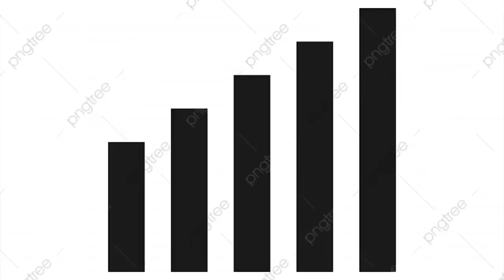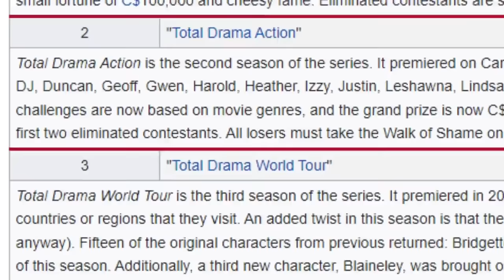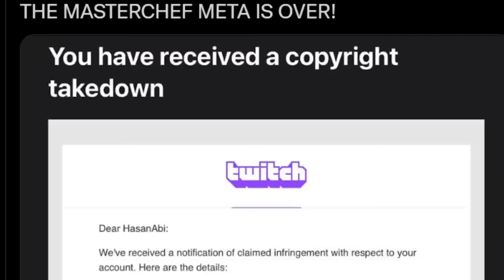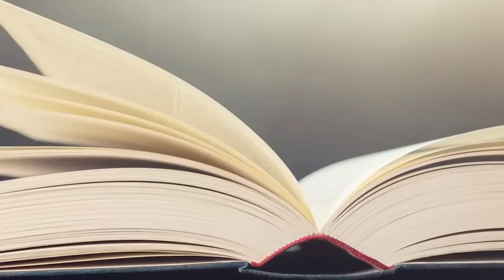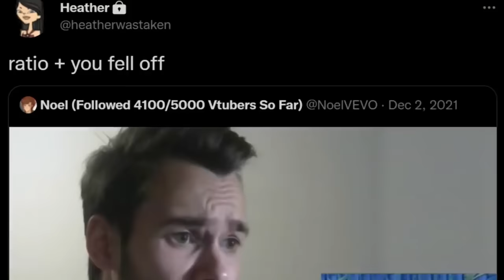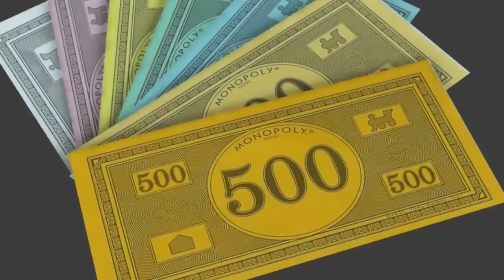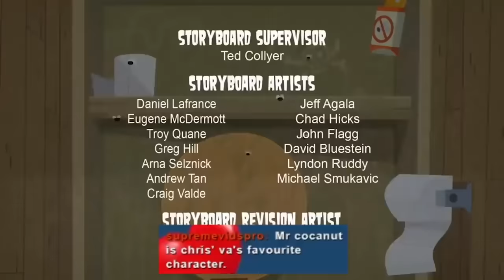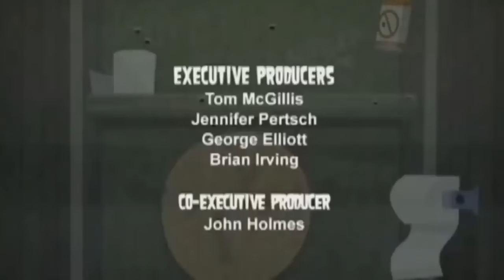we BINGED Total Drama Island...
Total Drama Island is one of the best and most iconic cartoons from our childhood here at Spilling The Milk, and cartoon network and Teletoon were not ready for this funny cartoon. Total Drama not being kid-friendly for 6 minutes, Gwen and the others like Chris, Owen, Duncan, Courtney, Lindsay, Heather and the rest of the TDI crew. This show is insane and we watched Total Drama Island in 2021, Total Drama Island - Complete | Full HD (1080p). The Fall of Total Drama: How it Happened, Cartoons Lashauna deserved SO much better.  we BINGED Total Drama Island...